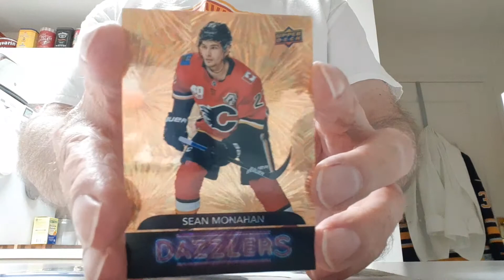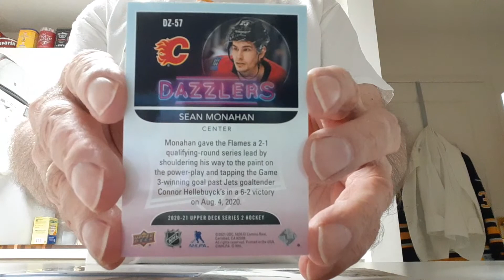Package Opening ebay nickster19